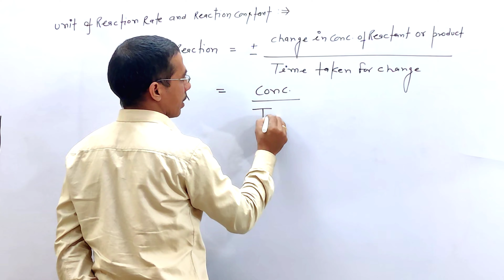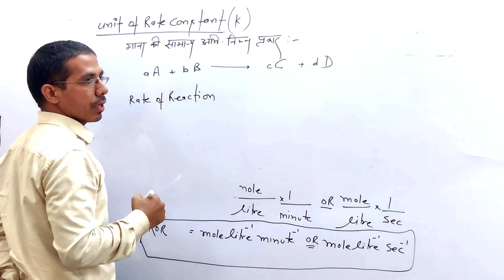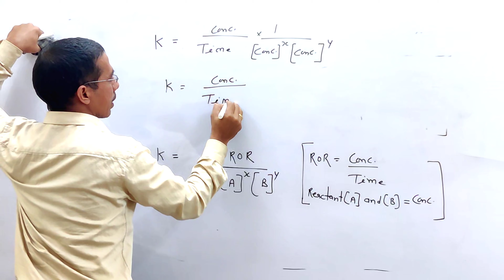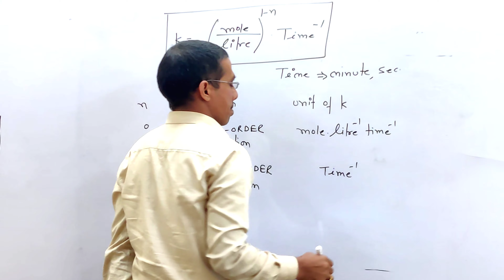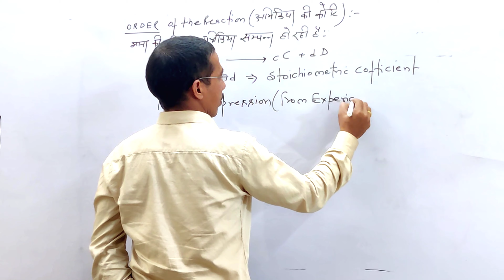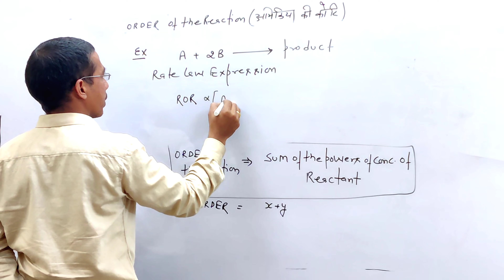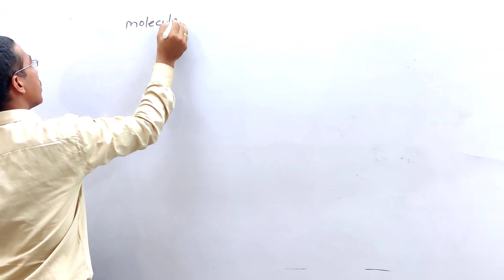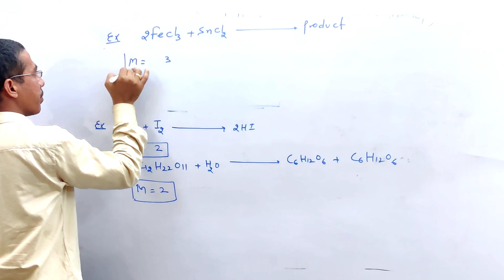|| ORDER and MOLECULARITY OF THE REACTION || Chemistry Manthan ||